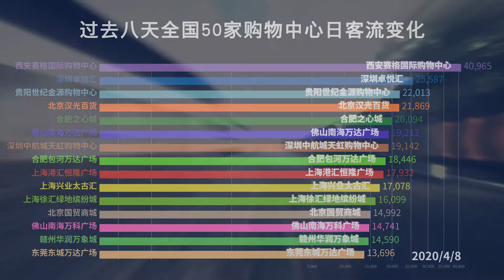武汉终于解封了，中国商场要开始人从众众众了吗？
清明小长假，武汉解封……线下商业的客流也逐渐回归。据赢商大数据近一周（4月1日至4月8日）数据显示，TOP位的西安赛格客流指数4月5日突破5万。